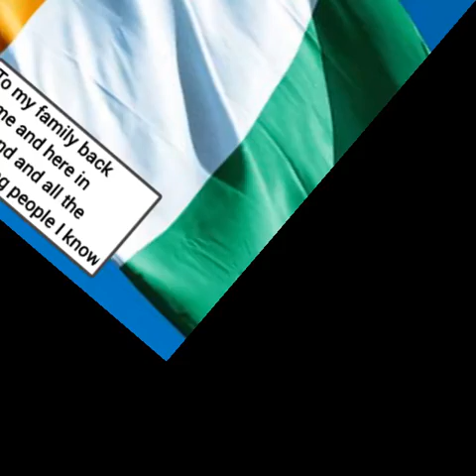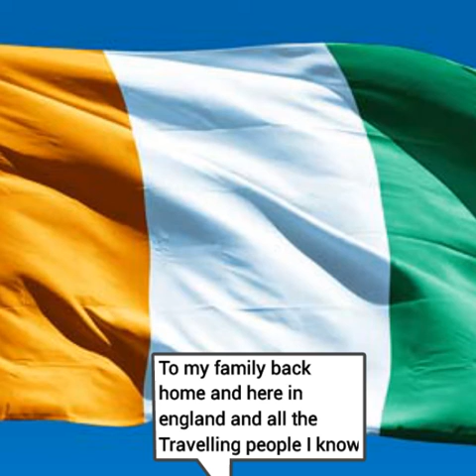Jay McAuley - One Starry Night